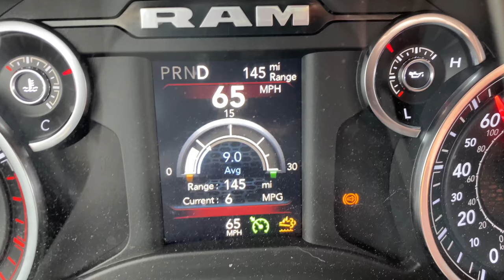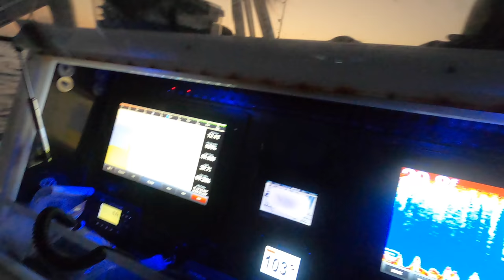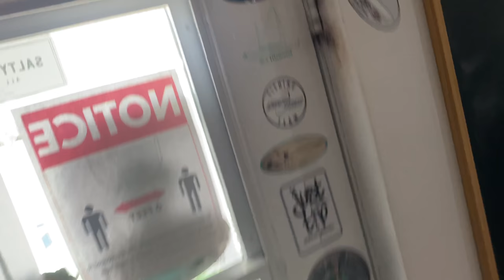CROSSING TO THE BAHAMAS - West Palm Beach To West End Step By Step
In this video I show how we get ready and travel down to West Palm Beach, Florida to cross over to the Bahamas.  I also show all of the things that need to be done like parking and clearing customs.  Check it out as we had an awesome trip in West End which eventually ends up at Blue Marlin Cove Resort.

The info for the boat ramp in West Palm Beach is
Lake Park Marina
105 Lake Shore Drive

Parking is $30 per night for secured on site parking for your truck and trailer.

Se also stayed at Sailfish Marina the night before which was awesome as its literaly right on the corner of the inlet.

ITS FREE!!